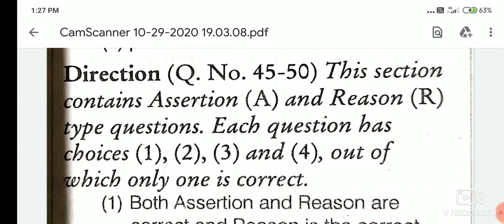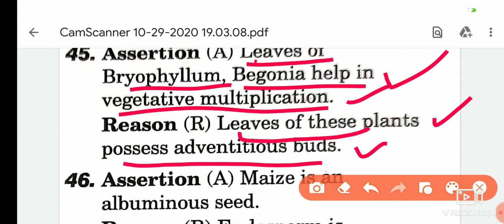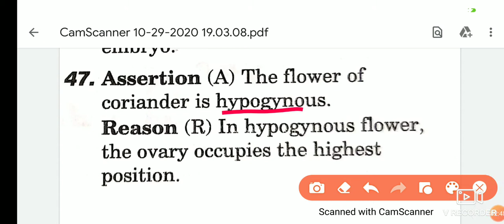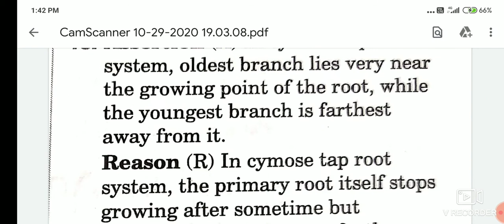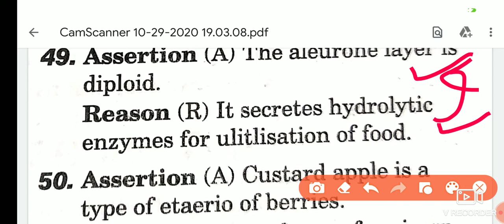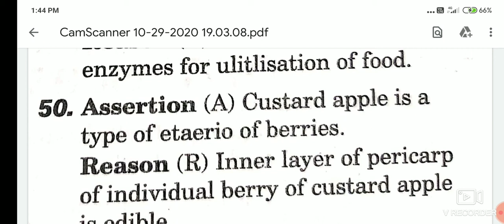Assertion and reason based questions| Part 5| Morphology of flowering Plants